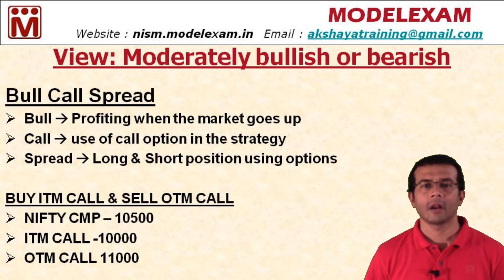NISM ED 31 - Bull Call Spread - தமிழ்